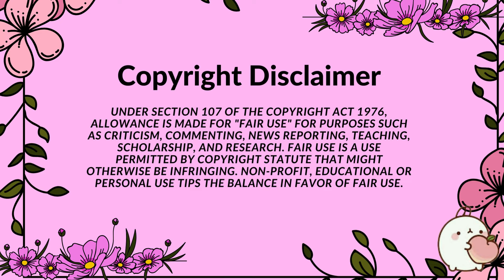RESUMEN DRAMA EN FLORECIMIENTO InBlossom 花间令 DifferentPrincess JuJingyi LiuXueyi Traje Antiguo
En este video te muestro un resumen del Drama Chino llamado En florecimiento

También, puedes seguirnos en Instagram donde puedes déjarnos tus sugerencias sobre los próximos dramas, de los cuales quieres que hablemos

Disclaimer, under section 107 of the copyright act 1976, allowance is made for 'For use' for purposes such as criticism, comment, news reporting fair use is a use permitted by copyright statute that might other be infringing.

 -This video is also for teaching purposes. -It is not trans-formative in nature. -I only used bits and pieces of videos to get the point across where necessary.

Fair Right Use, however given that it is open to interpretation, if any owners of the content clips would like us to remove the video, we have no problem with that and will do so as fast as possible.
We believe these videos are fair use because: They are trans-formative in a positive sense, we take clips from various sources to help create an atmospheric feeling that will help people in hard situations in their life. We also do not wish to use the heart of any piece of work that would perhaps decrease the market value of the original content, if anything we hope to promote the content so that people can reach out and subsequently increase the market value.